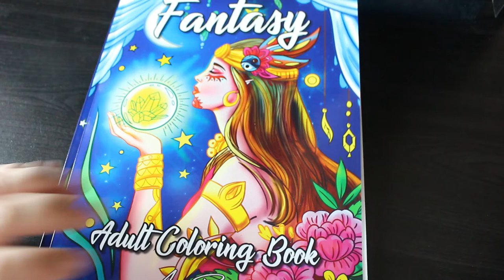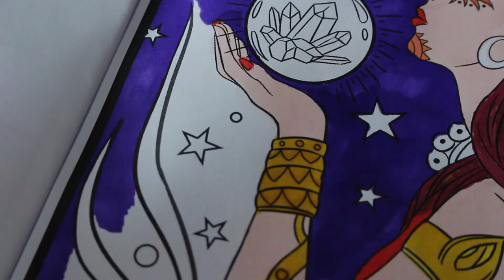Colour and Chat Fantasy by Ava Browne